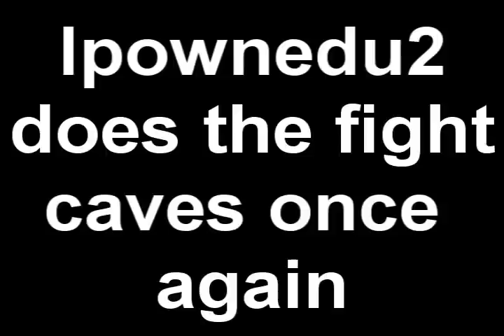Runescape Ipownedu2 - Video - Killing Jad In A Chicken Suit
HI

me killing jad in a chicken suit

Pvp New Update Player v player pvp rs bh pvp world 18
Bounty Hunter Clan Wars New Update Corporal Beast Jagex Runescape Rs XXphatmagexx Darker Manz
Free For All Safe Top Rated Youtube Solo New Beast Summers End 2000 Hp 717 757 World 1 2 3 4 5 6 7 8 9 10
New Sheilds Dfs Visage Drop Rs Bh spirit Bounty Hunter Spartacus121 New Video Subscribers Bandos Saradomin Zammy pvp sigil drop sheild player killing rs bh runescape
Steal Titan 48 48 Spec sigal sheild spirit blessed arcane divine elysian spectral holy elixir Darker Manz